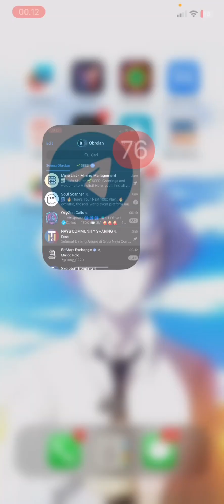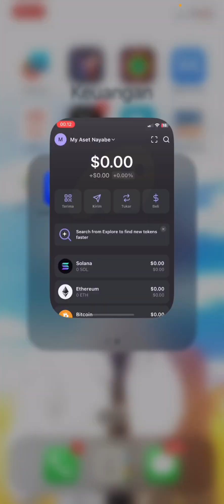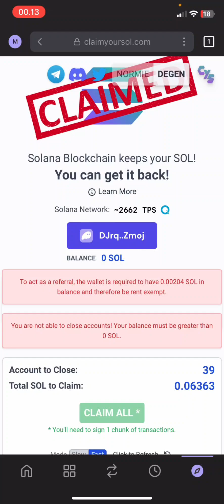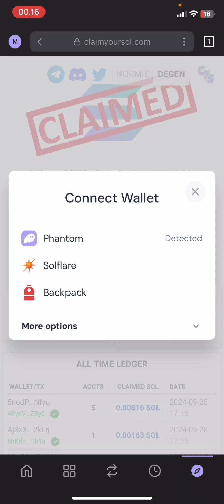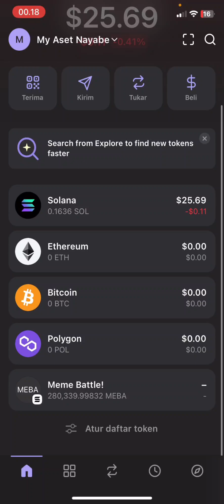Cara Dapat Koin Sol Gratis Mudah Ga Pake Ribet‼️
Video Ini Berisi Cara dapat koin sol gratis, cara klaim solana gratis, solana gratis 2024, how to earn sol token free

Terima kasih udah mampir di Channel Nays Tutor. Chanel ini akan membahas seputar Perbankan, Kartu Kredit, Saham, Crypto, Forex dan solusi pinjaman online dan berbagai masalah pinjol lainnya, seperti telat bayar pinjaman online, gagal bayar pinjaman online, cara mencairkan limit akulaku, cara mencairkan limit kredivo dan masih banyak hal lainnya. Semoga apa yang kalian butuhkan ada penjelasannya di channel ini dan membuat channel ini menjadi tempat dimana kalian bisa menemukan informasi seputar aplikasi pinjaman online (pinjol), kredivo, akulaku, easycash, kredit pintar, adakami dan berbagai macam aplikasi pinjol legal lainnya. Serta Perbankan digital, promo bank digital, promo bank konvensional, slik ojk, ideb slik, pembukaan rekening bank, aplikasi bank digital, aplikasi saham, aplikasi crypto, aplikasi forex, indodax, bitcoin. Semua informasi disini pastinya Nays Tutor sekali !